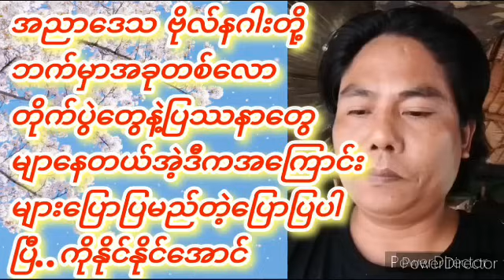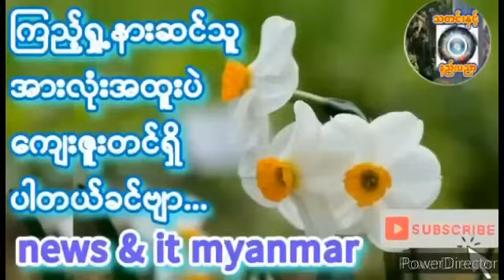March 1, 2024